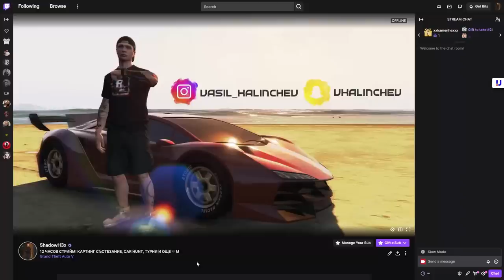СТАНАХ КОЗА ДЖЕДАЙ! 😈